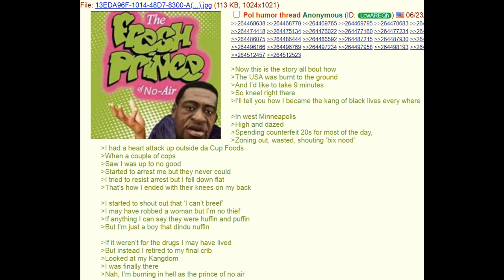Prince of No Air (George Floyd Fresh Prince Parody) -- JMartComedy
I did not write this song. I found the lyrics on the internet.